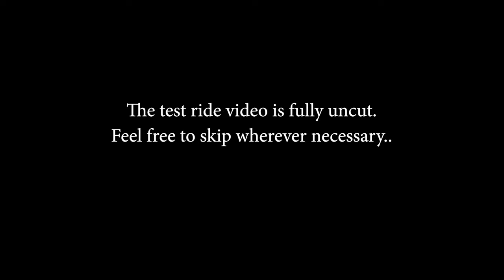Triumph Scrambler 400X Launch & Test Ride @ Hyderabad | The Speedster 400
Triumph Scrambler 400X Launch Event & Test Ride @ Retro Triumph Banjara Hills, Hyderabad.

"Wayne John Bradley - Grunge Rock Instrumental" is under a Creative Commons (CC-BY 3.0) license